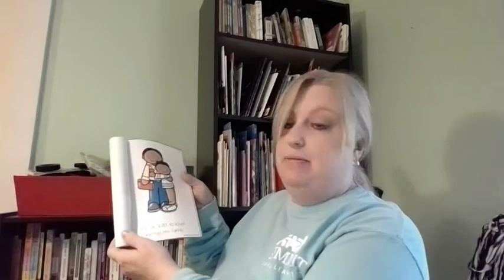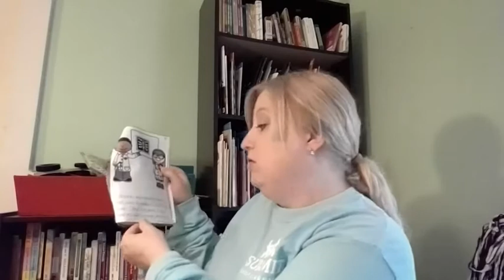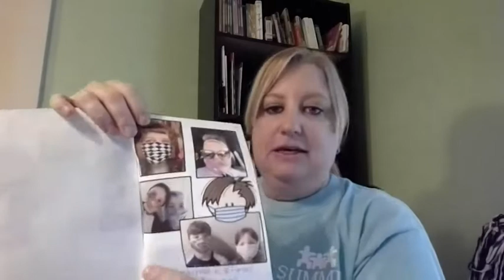Wearing a Mask